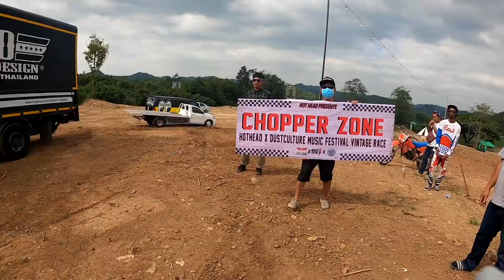Hothead cyclecross 2020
งานนี้อากาศโครตดี!
วิบากเราก็สู้ สเก็ตเราก็เล่น อะไรที่ใช้ความเร็วเราเล่นหมดครับ

สามารถติดตามผลงานและติดต่อเรา ได้ทางแฟนเพจเฟสบุ้ค
VVVVVVVVVVVVVV